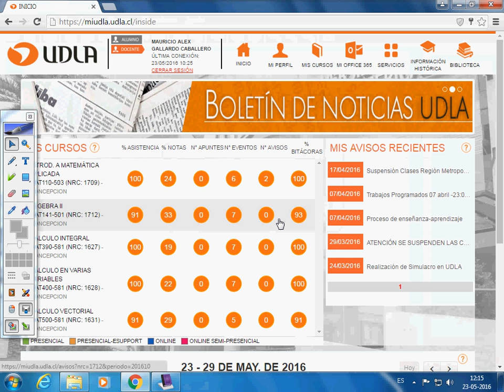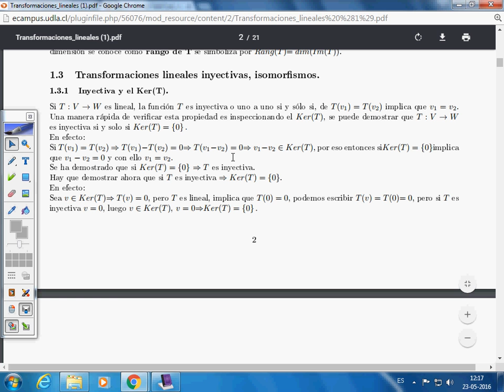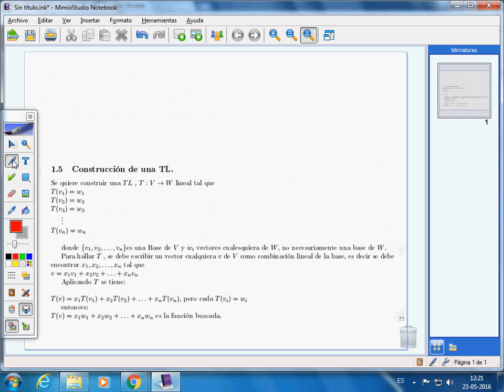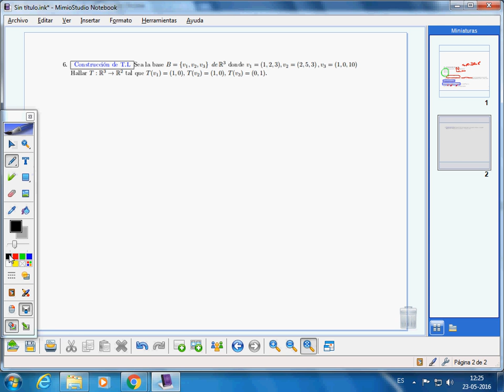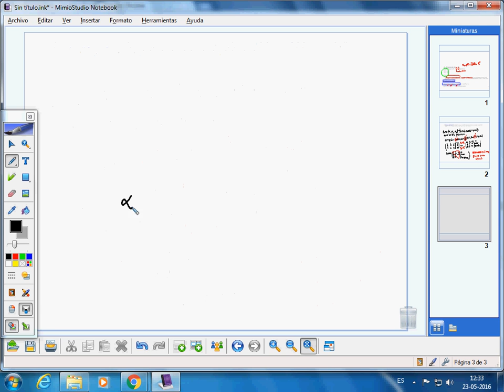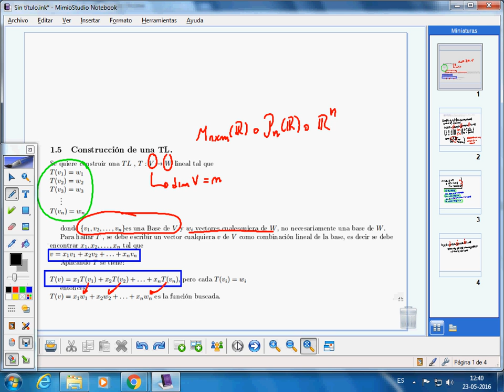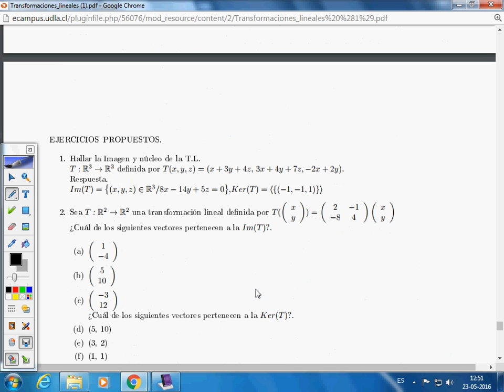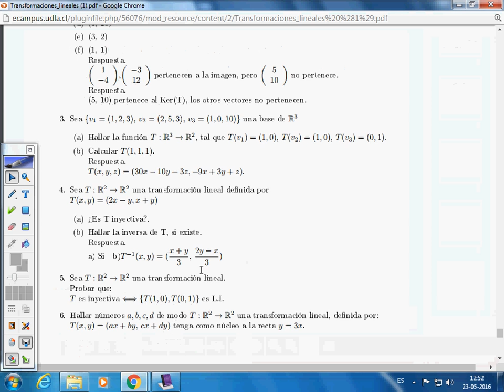clase 10 MAT141 parte1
Construcción de transformaciones lineales. El audio es bajo, utilizar amplificadores.